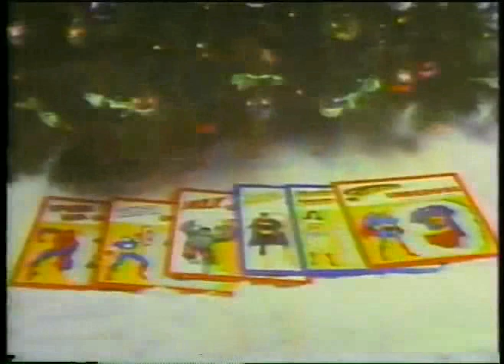Underoos Underwear 1980 Christmas Commercial